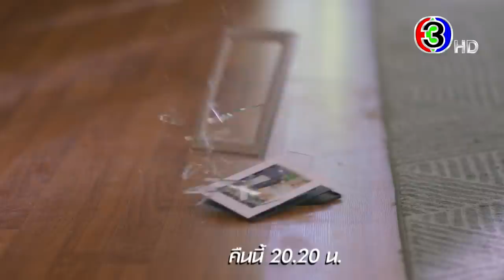คุณหมีปาฏิหาริย์ EP.3 คืนนี้ 20.20 น. | 3Plus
คุณหมีปาฏิหาริย์ ออกอากาศ ทุกวันศุกร์ - อาทิตย์ เวลา 20.20 น. ช่อง3 กด33